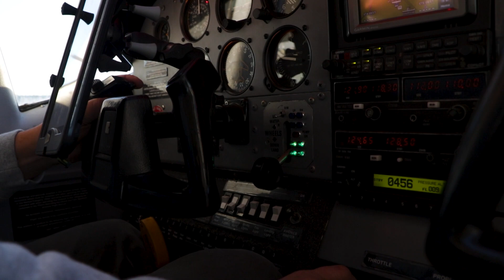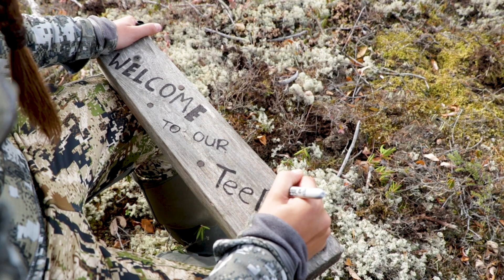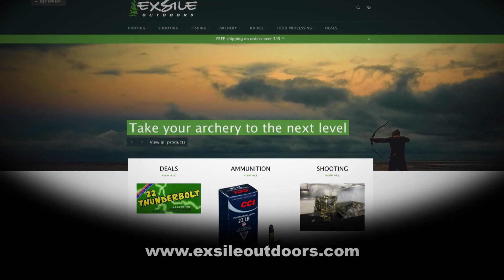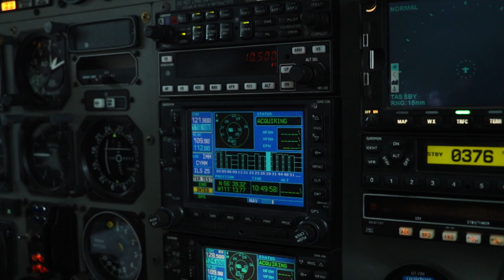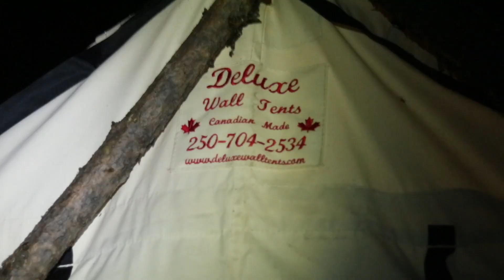S06E04 - Small Lakes and Small Planes - Part 2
Fatal Impact - Season Six - Episode Four